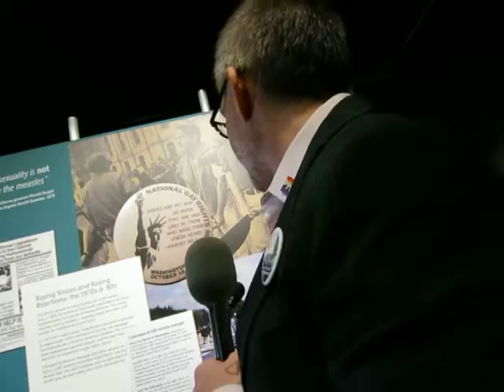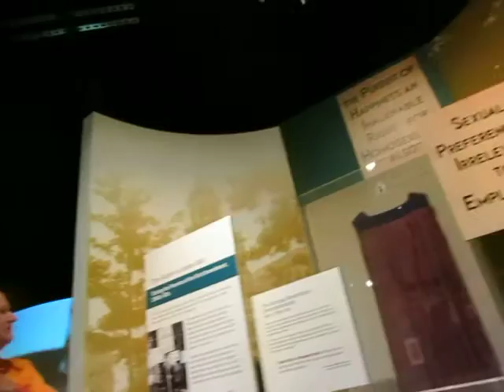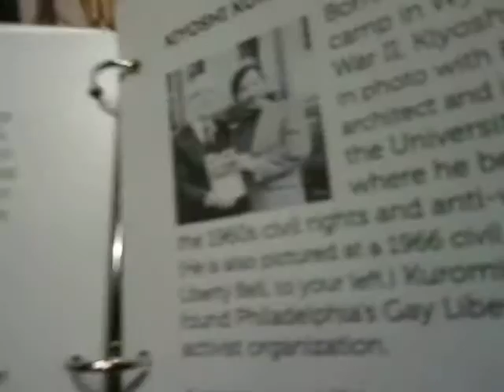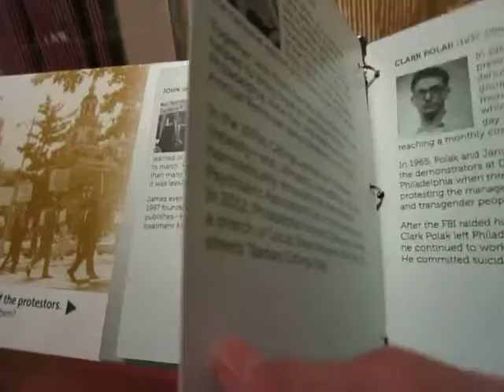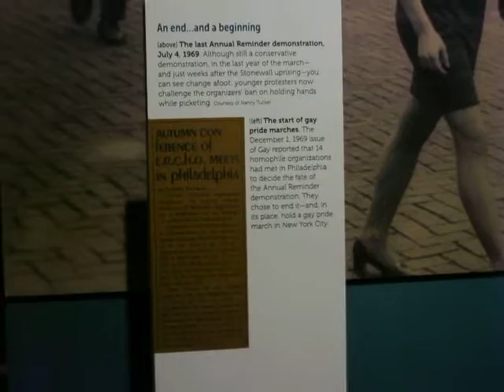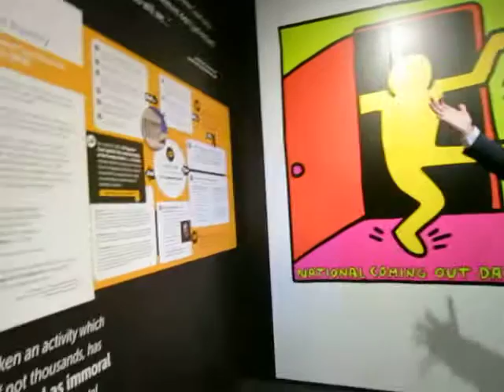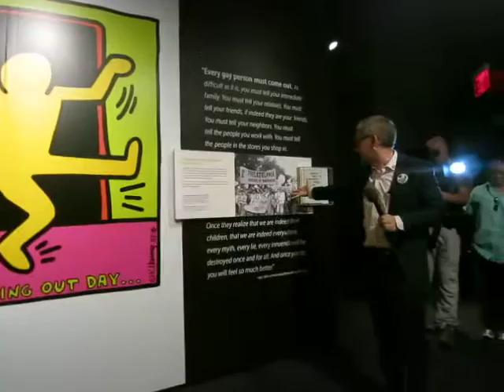EQUALITY, GAY RIGHTS & THE CONSTITUION prt 3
Special tour at Constitution Hall in Philadelphia, hosted by Chris Bartlett, July 3, 2015.  Exhibition examines the history of the long struggle by LGBT people to be included under the protections promised by the 14th Amendment of the U.S. Constitution.